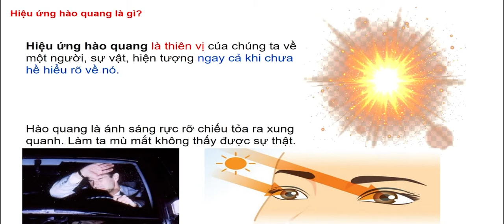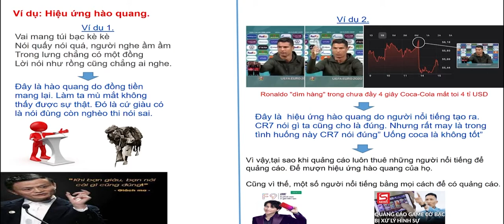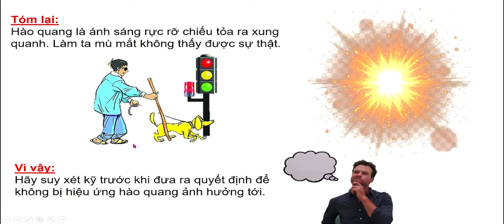Hiệu ứng hào quang- Halo effect